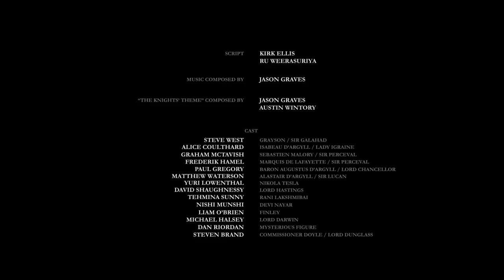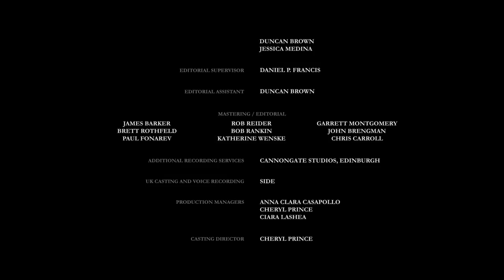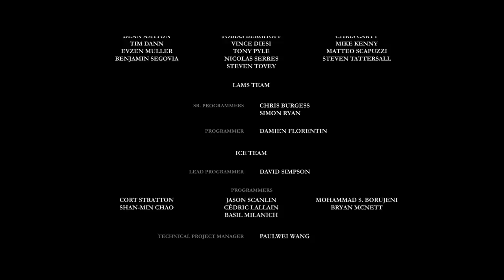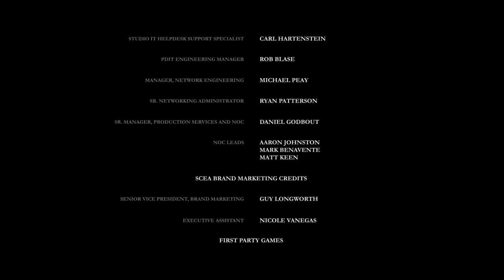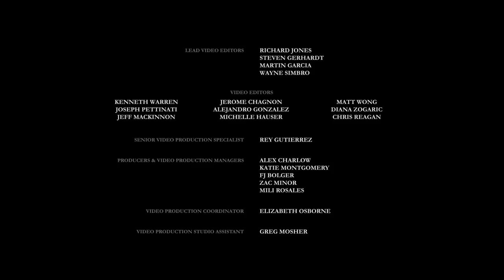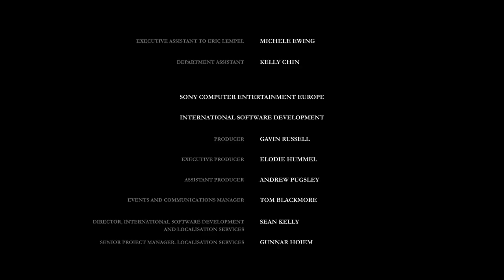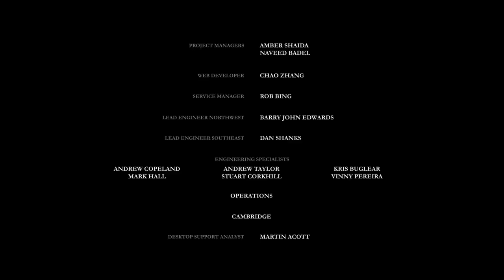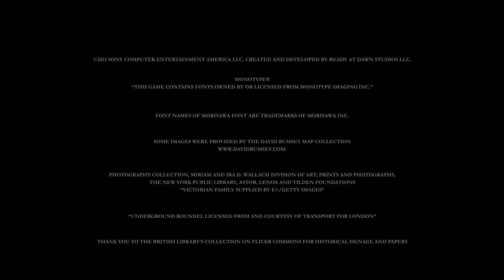The Order 1886 中文版 - part 8 [END]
PS4 ver. The Order 1886 中文版 - part 8 [END] -- Watch live